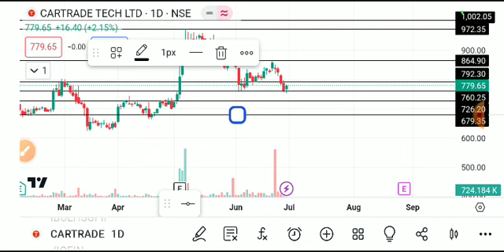CARTRADE TECH SHARE LATEST NEWS TODAY,CARTRADE TECH SHARE ANALYSIS,CARTRADE TECH SHARE TARGET